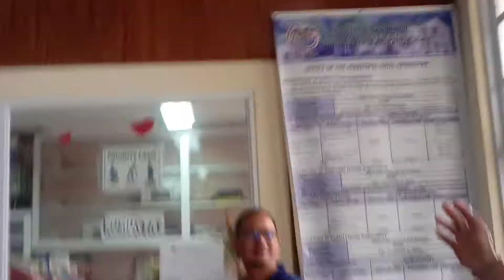THE POWER RANGER!! MABUHAY PO KAYO!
certificate of appreciation"For his unwavering effort for the restoration of power supply in the MUNICIPALITY OF PANUKULAN, Given this 13th day of October, 2022 at Panukulan, Quezon. sa pangunguna Po ng ating mahal na punong bayan MAYOR ALFRED RIGOR S. MITRA.
THANKS TO THE FF:
BATTLE 1
BATELEC2
FLECO
QUEZON 1
QUEZON 2